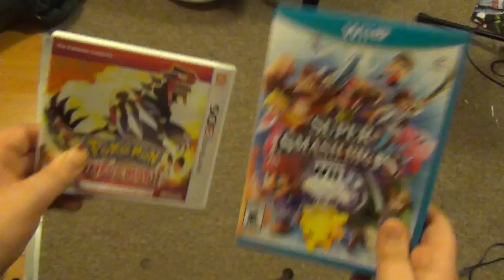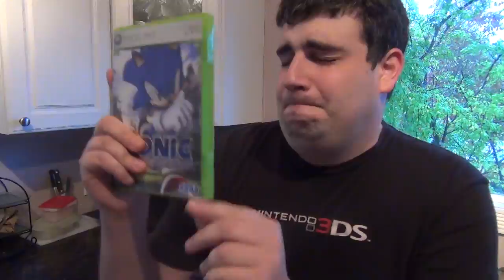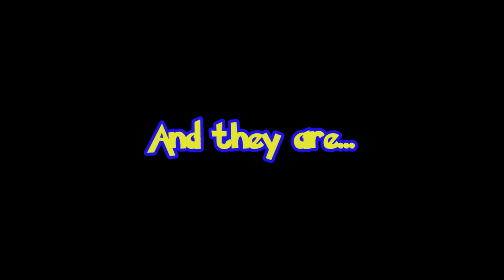Top 10 Pokeballs in Smash Bros. feat. SmashMasterShow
This took a lot longer than it should have. This is the first video that was done completely with Adobe Premiere, but due to a lot of compatibility issues with my graphics card, it halted my progression immensely. If there are any issues with the sound I would apologize in advance but I would rather get the video out now before it acts up on me again.

In any case, hope you enjoy this top ten, special thanks to SmashMaster for showing up! check his channel out:

bdcool213 for the Brawl footage